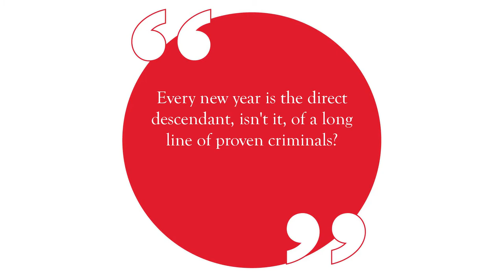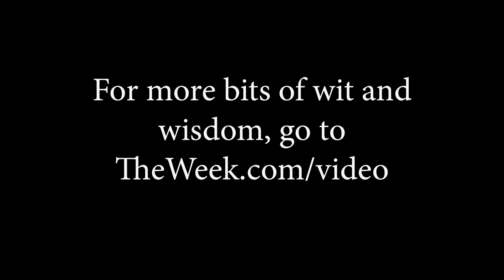Wit and wisdom from Daniel Alarcón, Ogden Nash, and more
A quick dose of enlightenment